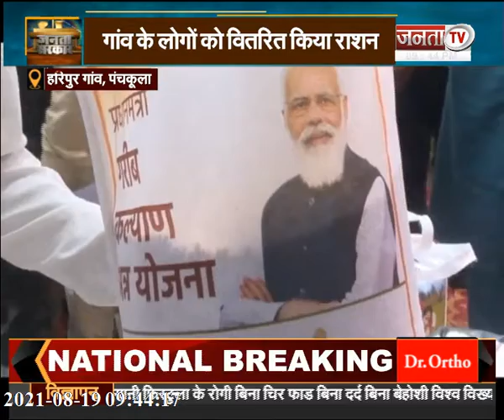Janta Sarkar: हरियाणा और प्रदेश सरकार से जुड़ी हर छोटी-बड़ी खबर पर देखिए Janta Tv की ये खास पेशकश